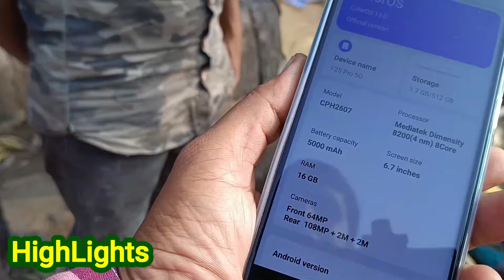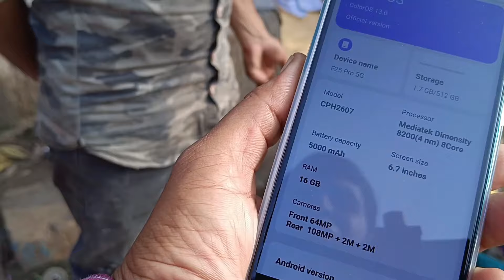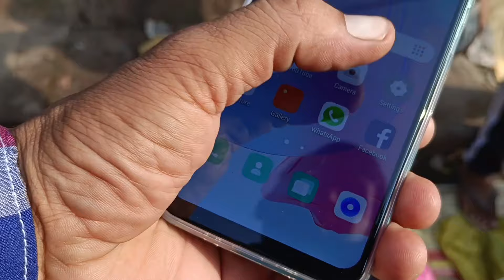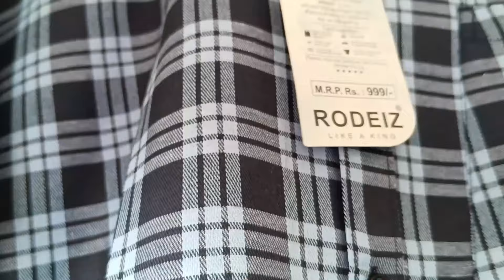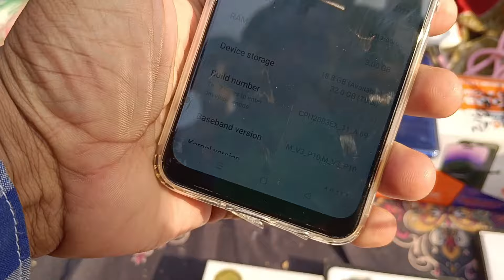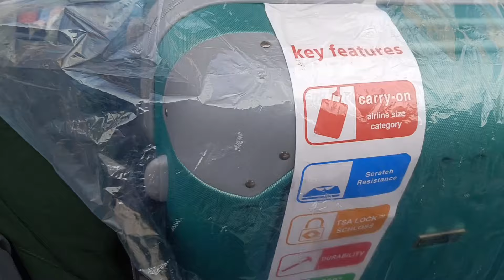रघुबीर नगर संडे पटरी मार्केट दिल्ली।।raghubir nagar sundaypatri market delhi।।raghubir nagar delhi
Timing:-Sunday Morning
             05:00 am To 11:00 am

Land Mark:-Ghode Wala Mandir

               Tagore Garden Metro Station
                Raja Garden Metro Station

सावधानी से वीडियो को देख और उचित फैसला ले और
इस वीडियो को देखने का फैसला आपके ऊपर निर्भर है।
वीडियो मे किसी भी प्रकार के चित्र और
ध्वनि की उपयोग की सहमति दुकानदार द्वारा दे दी गई है और
 दुकानदार हमसे इस वीडियो के सन्दर्भ मे
किसी भी प्रकार की रकम का मलिक और हक़दार नही है और किसी भी प्रकार से
 हमारा किसी भी व्यक्ति से संबंध नही है ।
यह वीडियो Copyright नियम के अंतर्गत बनाया गया है
 और यह वीडियो भारत सरकार के संविधान का पालन करता हैं।

raghuveer nagar market delhi
raghubir nagar patri market new video
raghuvir nagar patari market
raghubir nagar
raghuveer nagar market delhi chor bazaar
raghubir nagar market delhi
raghubir nagar sunday market
wednesday market delhi
chor bazaar
chor bazaar delhi new video
chor bazar in delhi
chor market
chor market delhi
dehli market
delhi chor bajar video
delhi chor bazaar new video 2024
delhi ka sabse sasta kapda market
delhi market
ghode wala
new delhi railway station ke pass market
patri market in delhi
raghubir nagar jeans market
raghubir nagar jeans wholesale market
raghuvir nagar market
sadar bazar wholesale market

raghuvir nagar market
debris trailer
raghubir nagar kapda market
raghuveer nagar market delhi new video
chor bazar raghubir nagar
delhi raghubir nagar market
goat trailer hindi
raghubir nagar market
sarrika singh songs